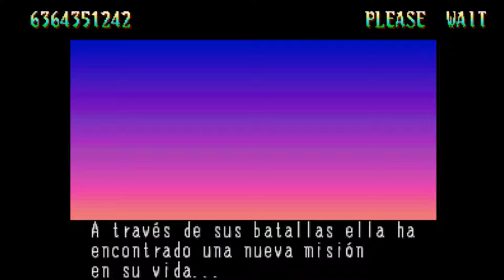Warzard/Red Earth Mai Ling ending -español-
this videogame belongs to CAPCOM